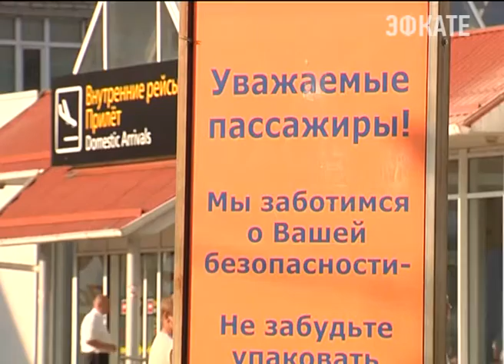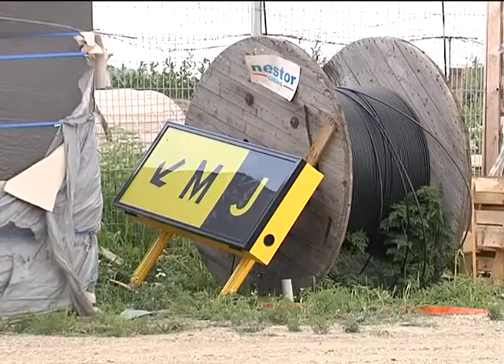Проблемы краснодарского аэропорта долетели до федерального уровня. Новости Сочи Эфкате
Свой отпуск даже прервал министр транспорта России Максим Соколов, который приехал сегодня в краевую столицу. Вместе с главой региона Вениамином Кондратьевым прямо в здании аэропорта они провели совещание. Над одним из главных воздушных узлов страны нависла угроза закрытия из-за сорванных сроков реконструкции. Заодно попытались решить и проблемы наземного передвижения в регионе
Сочи. Новости.
Телеканал Эфкате.